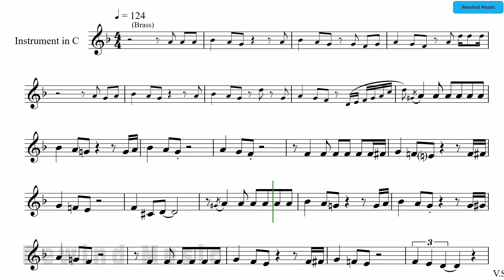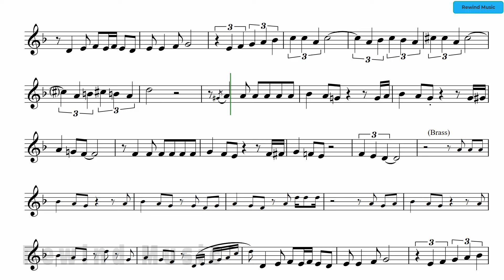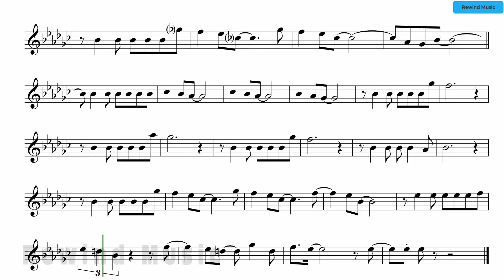Michael Bublé Sway Flute Violin Backing Track and Sheet Music